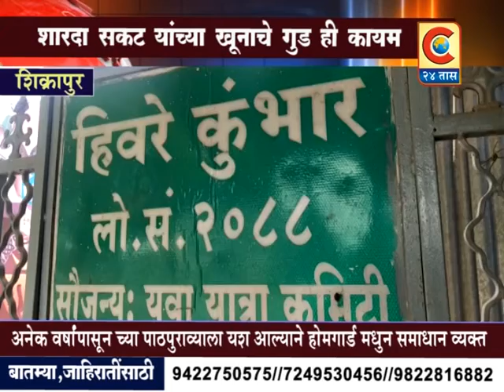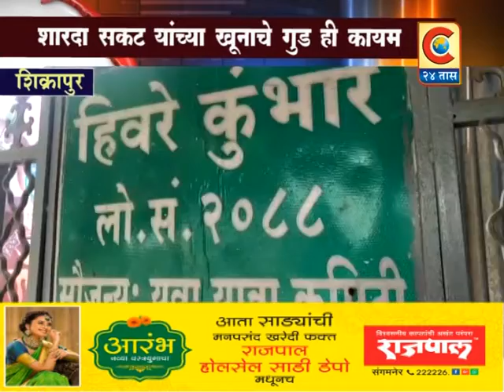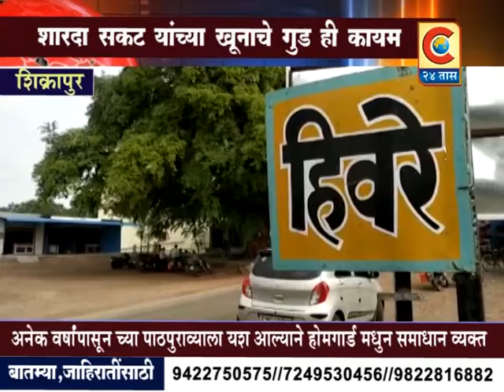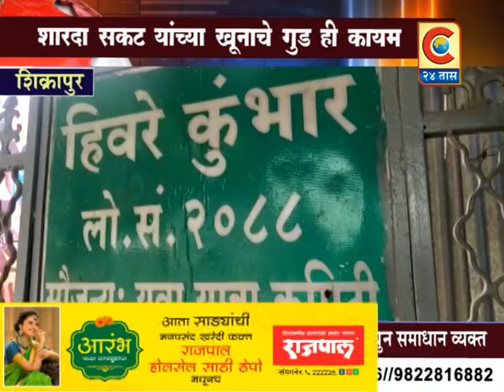शिक्रापूर - मांतग समाजाच्या महिलाचा निर्घृण खुन कुटुंब मात्र न्यायच्या प्रतिक्षेत